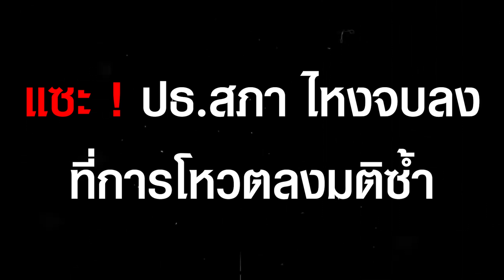“ช่อ พรรณิการ์” รีแคปประชุมสภา “พิธา” ถูกสกัดขาตำแหน่งนายกฯ โดนกลั่นแกล้งทางการเมือง | HotSocial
“ช่อ พรรณิการ์” รีแคปประชุมสภา “พิธา” ถูกสกัดขาตำแหน่งนายกฯ โดนกลั่นแกล้งทางการเมือง แซะ ปธ.สภา ไหงจบลงที่การโหวตลงมติซ้ำหรือเปล่า